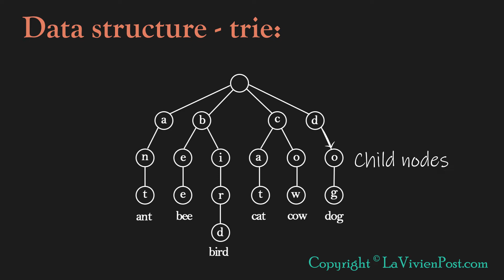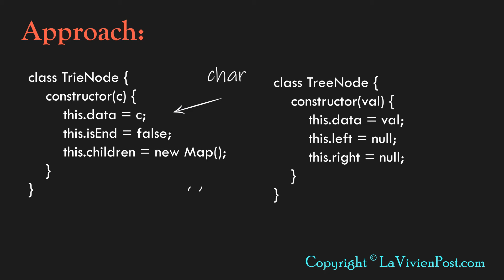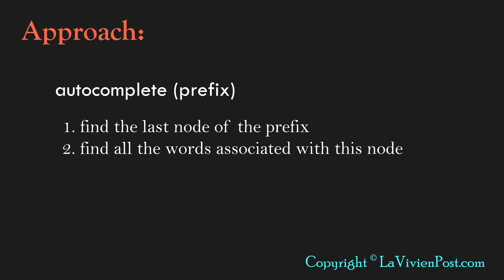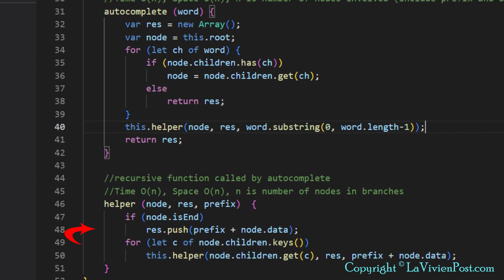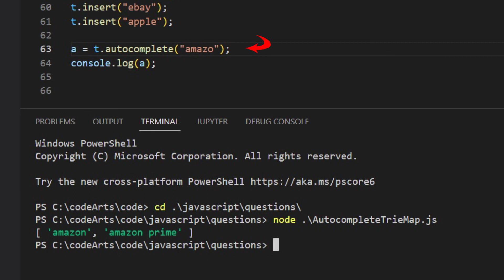JavaScript coding question - autocomplete with trie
Explain how to use trie to implement autocomplete. Code in JavaScript.

Note: this is the revisit of Java coding interview question - autocomplete with trie. I have enhanced the code and video so that it is easy to understand.